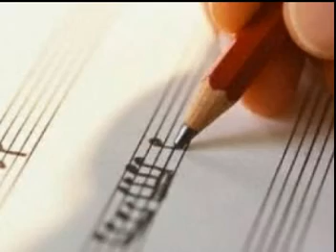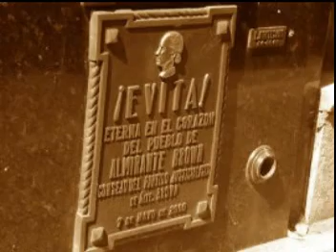Giovanna - Don't cry for me Argentina - Spanish version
(cantata dal vivo al Teatro Alfieri di Torino con l'Orchestra giovanile del Piemonte)

No llores por mí Argentina

(Don't cry for me Argentina - Spanish version)

Será dificil de comprender
Que a pesar de estar hoy aquí
Soy del pueblo jamás lo podré olvidar
Debéis creerme, mis lujos son solamente un disfraz
Un juego burgués, nada más
Las reglas del ceremonial

Tenía que aceptar debí cambiar
Y dejar de vivir en lo gris
Siempre tras la ventana, sin lugar bajo el sol
Busqué ser libre, pero jamás dejaré de soñar
Y solo podré conseguir la fe que querrás compartir

Mi alma está contigo
Mi vida entera te la dedico
Mas no te alejes, te necesito

Jamás poderes ambicioné
Mentiras dijeron de mí
Mi lugar vuestro es, por vosotros luché
Yo sólo quiero sentiros muy cerca, poder intentar
Abrir mi ventana y saber
Que nunca me vais a olvidar

Qué mas podré decir
Para convenceros de mi verdad
Si aún queréis dudar, mirad mis ojos ved
Cómo lloran de amor